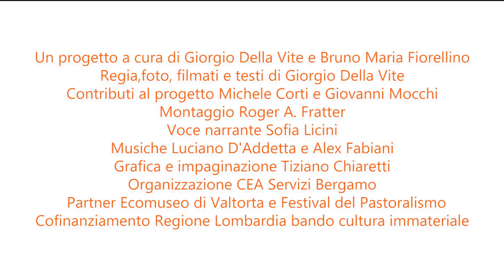Trailer Carnevali Arcaici 2m30s | Prodotto dal Ducato di Piazza Pontida con VideomakerbergamoItaly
Auditorium Ermanno Olmi giovedi 11 febbraio 2021
Un progetto a cura di Giorgio Della Vite e Bruno Maria Fiorellino
Regia,foto, filmati e testi di Giorgio Della Vite delle immagini proposte nel convcegno
Contributi al progetto Michele Corti e Giovanni Mocchi
Montaggio Roger A. Fratter
Voce narrante Sofia Licini
Musiche Luciano D'Addetta e Alex Fabiani
Grafica e impaginazione Tiziano Chiaretti
Organizzazione CEA Servizi Bergamo
Partner Ecomuseo di Valtorta e Festival del Pastoralismo
Cofinanziamento Regione Lombardia bando cultura immateriale
Saluti istituzionali del Presidente della provincia di Bergamo Gianfranco Gafforelli
Introduce Dott. Alfredo Gambardella
Don Francesco Poli presidente  di Cea  Servizi
Giusi Bonacina poetessa del ducato di Piazza Pontida
Giorgio Della Vite architetto ,documentatore di tradizioni popolari, autore del progetto Carnevali Arcaici, promotore della rete RITO (riti invernali tra Orobie)
Mario Morotti duca di Piazza Pontida alias Smiciatot
Intermezzo con maschere del ducato Giopì e Margì alias Raffaele Tintori e Emanuela Giovanessi
Con la partecipazione di Franz Cancelli Mascheraro
Prof. Michele Corti presidente del festival del Pastoralismo di Bergamo
Ardesio
 Antonio Delbono Assesore alo sport e associazioni
Dossena
 Valter Biella musicista e musicologo Giampietro Crotti suonatore del carnevale
Valtorta
 Stefano Regazzoni Vicesindaco
Prof Giovanni Mocchi Etnomusicologo
Prof Bruno Maria Fiorellino esperto di tradizioni popolari e coautore del progetto Carnevali arcaici
Riprese e suono Luigi Pezzoli | Montaggio e Regia Matteo Cundari
Prodotto dalla VideomakerbergamoItaly 2021